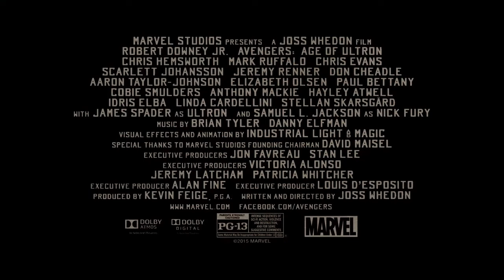Avengers: Age of Ultron Feaurette 'How James Spader Crafted Ultron' (2015) HD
When Tony Stark tries to jumpstart a dormant peacekeeping program, things go awry and it is up to the Avengers to stop the villainous Ultron from enacting his terrible plans.

Release Date: 2 October 2015 (DVD/Blu-Ray), 1 May 2015 (theatres)
Directors: Joss Whedon
Cast: Robert Downey Jr., Chris Hemsworth, Scarlett Johansson, Jeremy Renner, Mark Ruffalo, Aaron Taylor-Johnson, James Spader, Chris Evans, Elizabeth Olsen, James Spader, Samuel L. Jackson, Hayley Atwell
Genre: Action, Adventure, Fantasy
Country: USA
Production Co: Marvel Studios,
Distribution Co.: Walt Disney Studios Motion Pictures